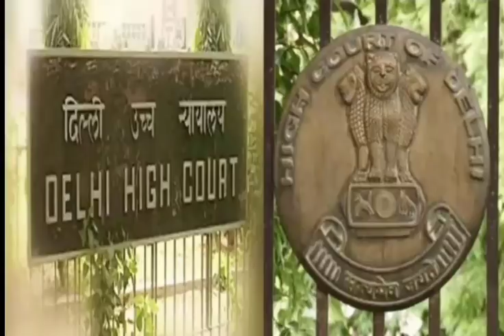Delhi High court last hearing today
odia vidyalaya
odia bidyalaya